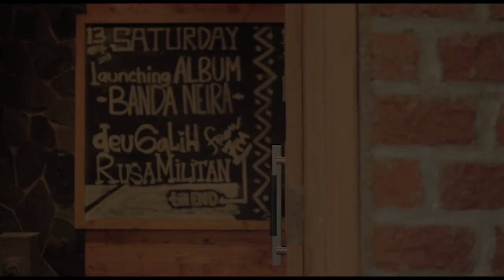Sorgemagz.com - Banda Neira - Live at Pesta Rilis Album Berjalan Lebih Jauh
Ya, akhirnya Banda Neira mengeluarkan album penuh. Video ini menampilkan Banda Neira membawakan lagu "Berjalan Lebih Jauh". Meriah, seru, dan menyenangkan. saksikan

Videografer Pesta Rilis Album Berjalan Lebih Jauh
Achmad Jauhar
Adhito Harinugroho
Adimaz Fernando
Banyu Bening
Harish Alfarizi

Video Editor
Adhito Harinugroho